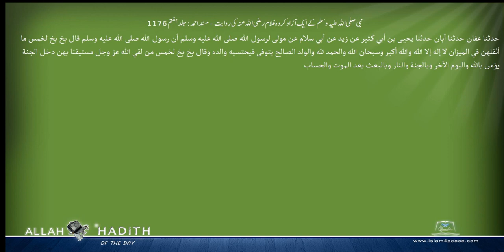نبی صلی اللہ علیہ وسلم کے ایک آزاد کردہ غلام رضی اللہ عنہ کی روایت مسند احمد Musnad Ahmad Islam4